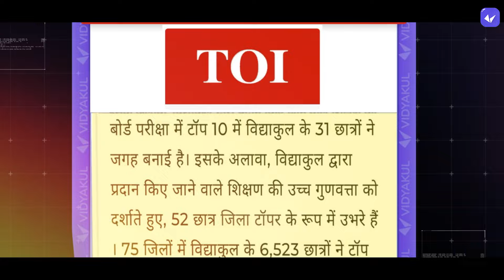UP Board Exam 2025 New Batch Launch | VIJAY 2025 | UP Board English Medium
Dear Students, this is our channel for you in which you will be given complete study material. And you guys keep studying through our YouTube channel, you will get the complete notes from here.

Topic Covers!!!
up board biology practical syllabus 2025
up board syllabus class 10 2023 to 2025
up board syllabus class 12th 2025
up board class 12 drawing syllabus
up board ka syllabus kaise download karen
up board class 10th drawing syllabus 2025
how to download up board syllabus 2025
up board syllabus for class 10 2025
up board syllabus hindi
up board syllabus hindi class 12
up board syllabus hindi class 10
up board syllabus hindi medium
up board syllabus hindi class 12 2025
up board physics syllabus in english
12 up board math syllabus in hindi
up board syllabus kitna kam hua hai
up board ka syllabus 2025 class 10
up board syllabus math 2025
up board syllabus math class 10
up board physics syllabus class 12 2025 in english
up board syllabus reduced 2025
up board syllabus reduced
up board reduced syllabus class 10 2025 science
up board reduced syllabus class 10 2025 english medium
up board reduced syllabus class 12 2025 english medium
up board 2023 to 2025 syllabus
up board class 10th vigyan syllabus
class x up board syllabus
up board syllabus 10th class
up board syllabus 10th class 2025
up board syllabus 12 chemistry
up board syllabus 12th physics
up board 10th syllabus 2024-25